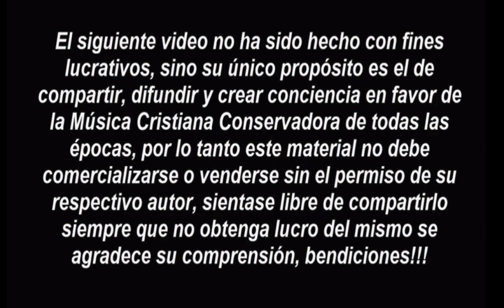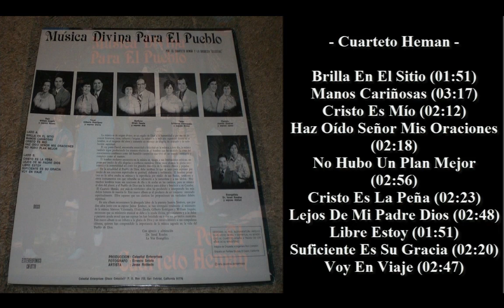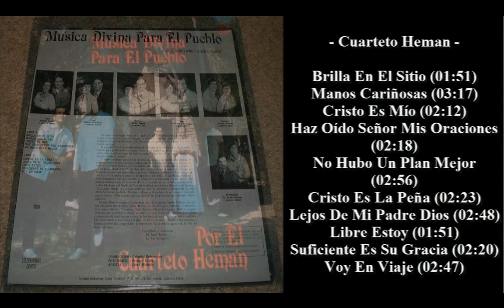Cuarteto Hemán - Música Divina Para El Pueblo (1976)